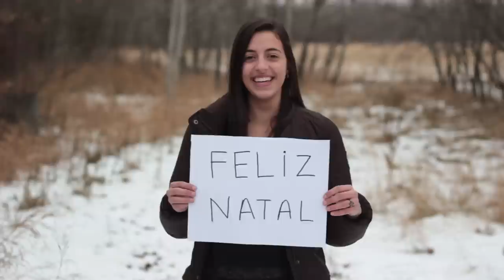The making of "Sean Quigley - Little Drummer Boy" (Outtakes)